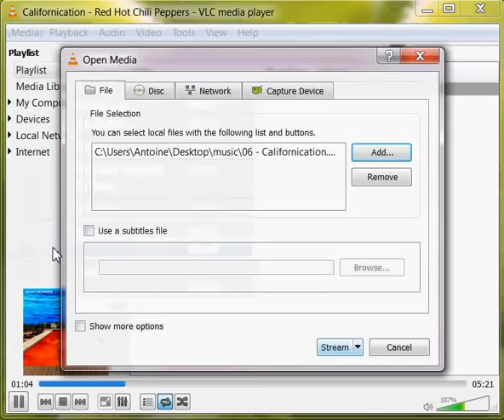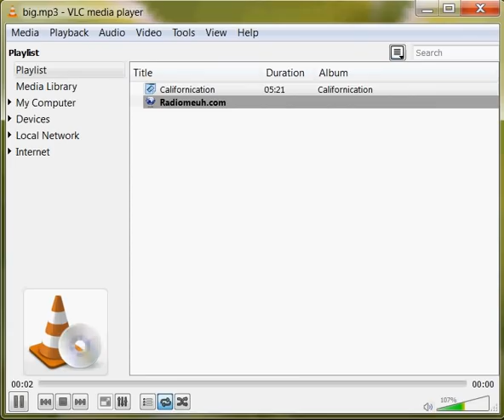Stream Web radio or MP3 with VLC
How to stream music through UDP with VLC. To play the Music Nest from OpenPicus.
VLC command line:
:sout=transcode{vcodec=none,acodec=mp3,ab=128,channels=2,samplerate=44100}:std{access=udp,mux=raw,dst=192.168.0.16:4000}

you need to replace the IP address (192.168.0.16) to the one of your Flyport.